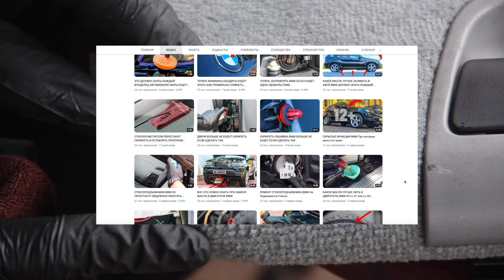ЗАМЕНА РУЧКИ BMW X5 E53 Установка механизма ручки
Ремонт дверных ручек BMW X5 E53 как снять механизм ручки. Снятие и установка дверной карты BMW X5